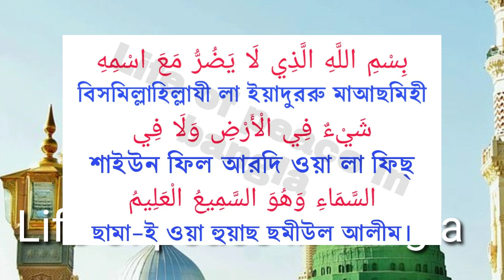যে দোয়া পড়লে হটাৎ কোন বিপদ মছিবত আসবে না।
Assalamu alaikum hi friends! ze dua porle  hotat bipod mochibot ase na